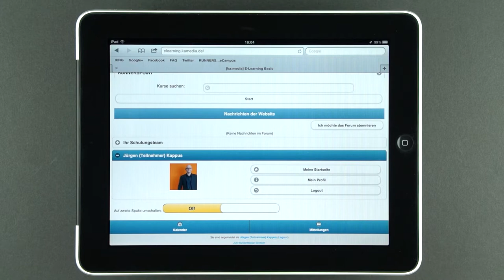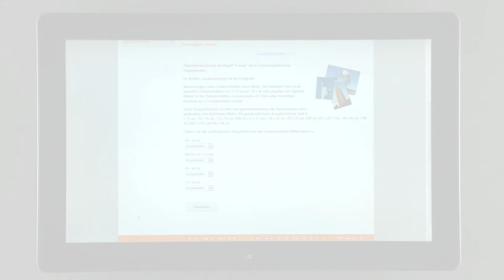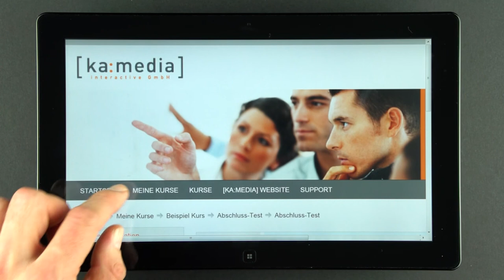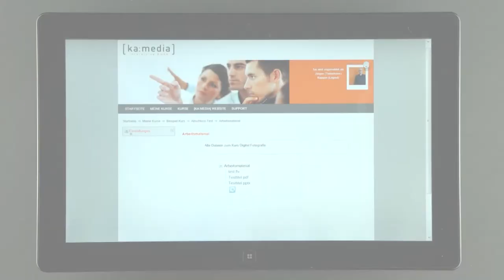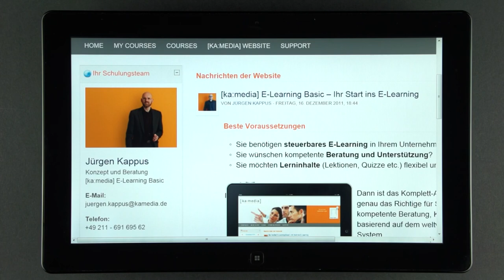ka:media E-Learning Basic - Überblick für Lernende und Trainer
ka:media E-Learning Basic bietet alle Features, die Sie benötigen, um Lernprozesse zu organisieren, zu begleiten und zu kontrollieren.

Für jede Lernanforderung finden Sie bei ka:media die richtige Lösung und das passende System.

Wenn Sie Trainer sind, oder schon mit einem Lern-Management-System, wie dem weit verbreiteten Moodle, gearbeitet haben, gefällt Ihnen sicher das kostenlose ka:media E-Learning Free, oder das Mietsystem ka:media E-Learning Space.

Als Mittelständler oder Konzern-Personalentwickler finden Sie im beratungsorientierten ka:media E-Learning Basic oder ka:media E-Learning Plus gute und vollständige Lern-Lösungen.